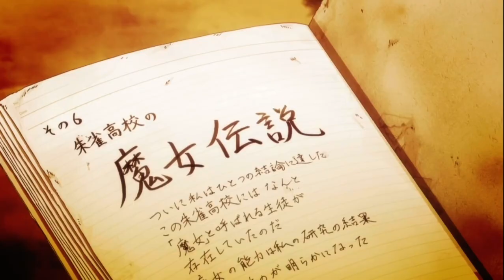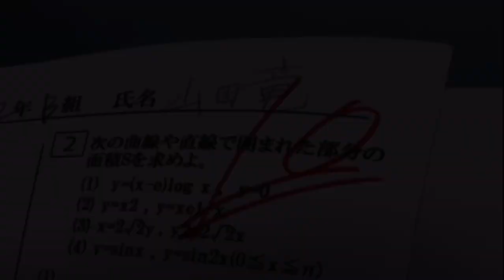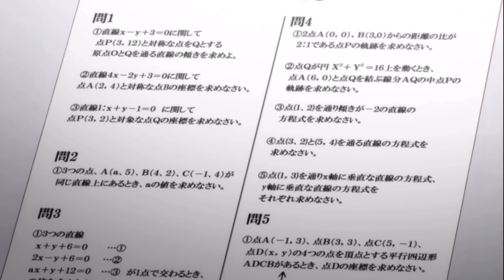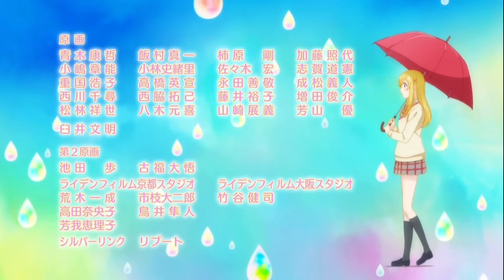山田くんと7人の魔女 6話